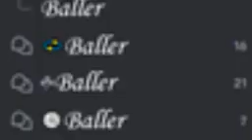(shitpost) stop posting about baller kaito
oh he ballin 🏀🏀

i made this because kaito has 2 proseka cards with basketballs and i have no idea why